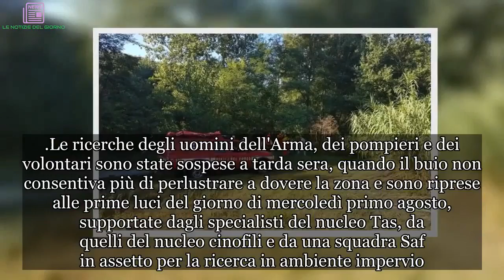“Abbiamo ritrovato Maria…”. La peggiore delle notizie: era scomparsa il giorno prima | LE NOTIZIE D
È uscita di casa alle 9 di mattina del 31 luglio 2018 a bordo della sua Smart per andare al vicino mercato di Castro dei Volsci, poi di Maria Catallo si sono perse le tracce. Non vedendola rientrare e non riuscendo a contattarla, i familiari di Maria, 61 anni, di Pastena, in provincia di Frosinone, hanno dato l'allarme alle forze dell'ordine. Come riporta il sito CiociariaOggi, le ricerche sono scattate immediatamente. Si sono attivati i carabinieri della Compagnia di Pontecorvo agli ordini del capitano Tamara Nicolai, i vigili del fuoco e i volontari della protezione civile. Hanno perlustrato ogni centimetro della zona circostante sperando di ritrovare al più presto la donna, sposata e madre di due figli. Forze dell'ordine e volontari hanno setacciato l'area, mentre i parenti e gli amici di Maria vivevano momenti di angoscia e apprensione per la scomparsa improvvisa della donna. Ore di perlustrazioni dopo, nel tardo pomeriggio sempre di martedì 31 luglio, il ritrovamento dell'auto con cui la 61enne si era allontanata da casa.
La macchina della signora Catallo è stata individuata a Ceprano, in via Crespasa, ai confini con Castro dei Volsci, vicino al "ponte di ferro". Ma di Maria non c'era ancora nessuna traccia. Il veicolo trovato parcheggiato vicino al ponte è stato rimosso con un carro attrezzi e sul posto, in serata, è arrivato anche il sindaco di Pastena, Arturo Gnesi, per partecipare alle ricerche dopo aver attivato la squadra della protezione civile, scrive sempre il quotidiano locale.
Le ricerche degli uomini dell'Arma, dei pompieri e dei volontari sono state sospese a tarda sera, quando il buio non consentiva più di perlustrare a dovere la zona e sono riprese alle prime luci del giorno di mercoledì primo agosto, supportate dagli specialisti del nucleo Tas, da quelli del nucleo cinofili e da una squadra Saf in assetto per la ricerca in ambiente impervio. Ma 24 ore dopo la scomparsa, è arrivata la terribile notizia: la signora Maria è stata ritrovata senza vita.
Il cadavere della 61enne è stato ritrovato dai vigili del fuoco nell'alveo del fiume Sacco. Resta da capire, ora, cosa sia successo alla Catallo. Le indagini avviate dai carabinieri sono a 360 gradi. Nessuna ipotesi è al momento esclusa: dal malore alle cause accidentali, fino al gesto volontario. Come scrive ancora il sito CiociariaOggi, tutta la comunità è sconvolta dalla notizia. C'è dolore e incredulità per la scomparsa di Maria.